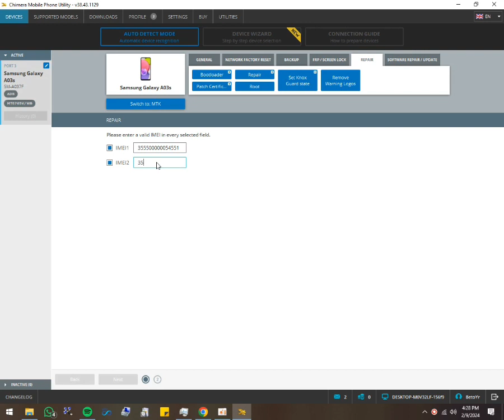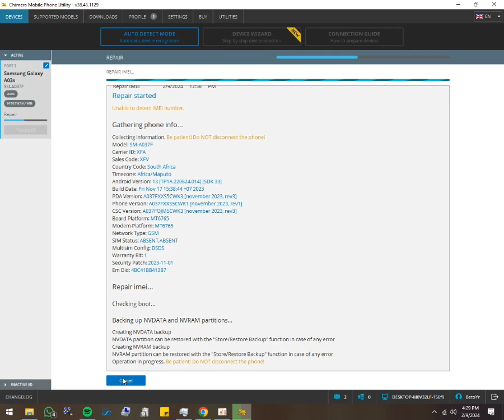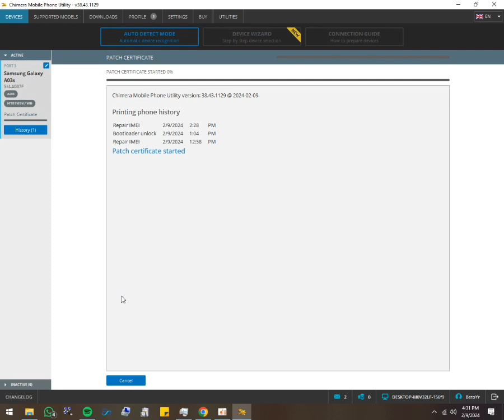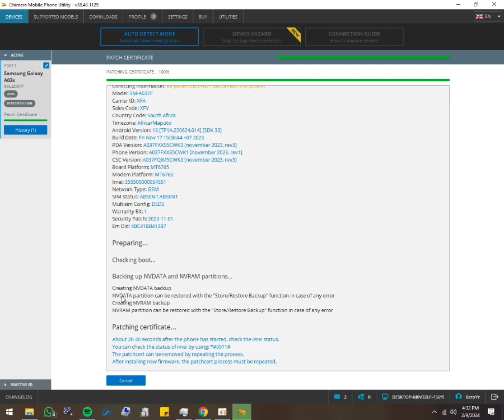Samsung Galaxy A03s U5 Como reparar imei e Patch com Chimera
Quer ser parceiro?
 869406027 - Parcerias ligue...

Para Desbloqueio de Telemóveis: 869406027

 Todos os vídeos no meu canal no YouTube são apenas para fins educacionais ou para ajudar as pessoas a desbloquear seus telemóveis que esqueceram a sua senha ou Bloqueio de Conta Google.
Não endosso, e nem encorajo o desbloqueio de telefones celulares roubados / bloqueados.
Qualquer pessoa que usar esses vídeos para fins ilegais ou ilícitos será o único responsável por suas atividades.